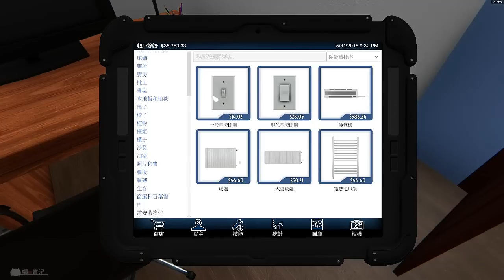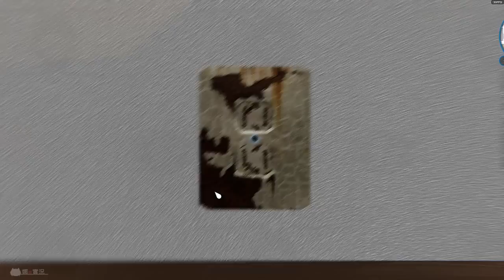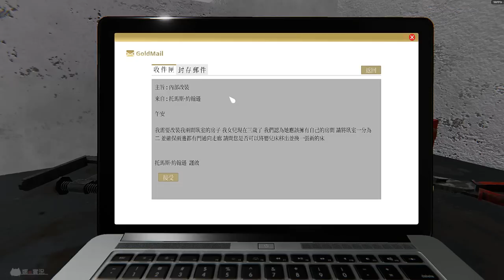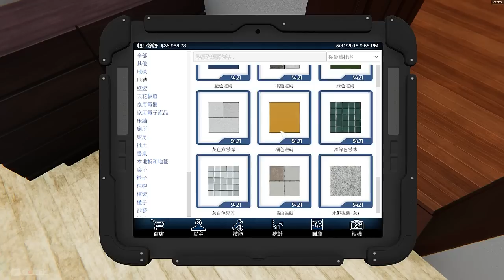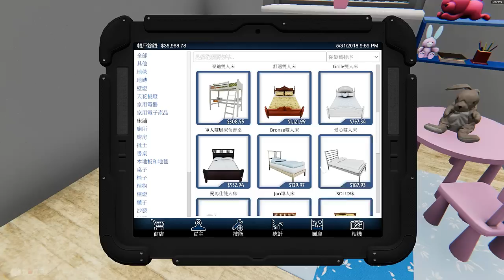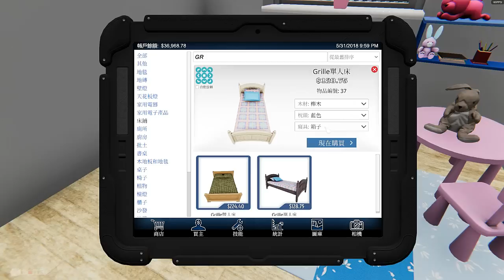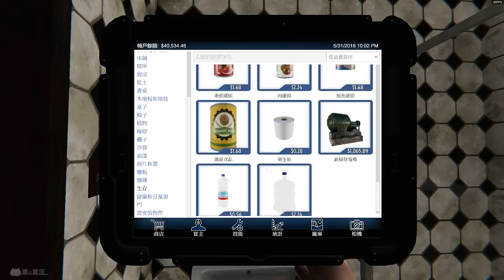我怎麼玩起積木了ww | 房產達人 House Flipper | 娜喵實況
▶喜歡的話記得留個贊喲!
▷此遊戲可在Steam上購買